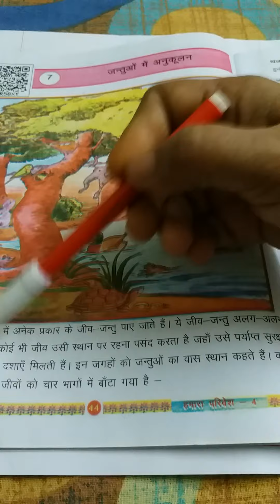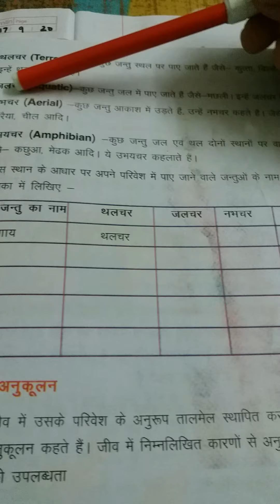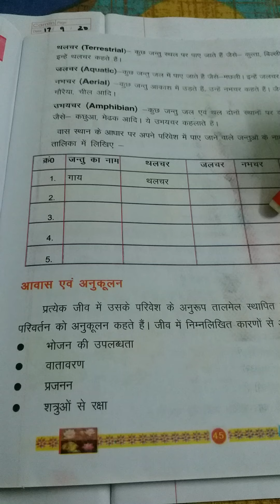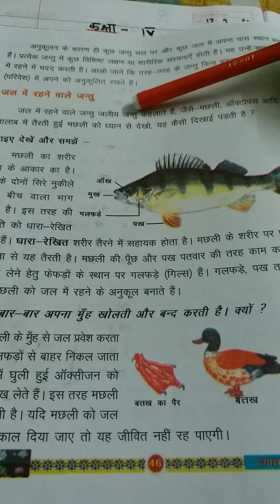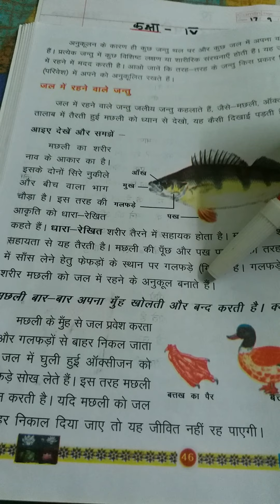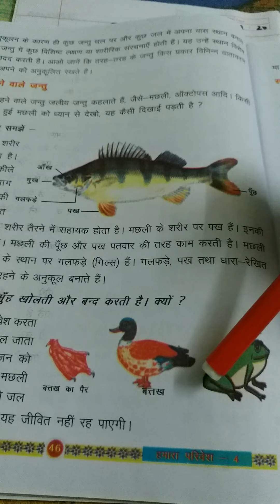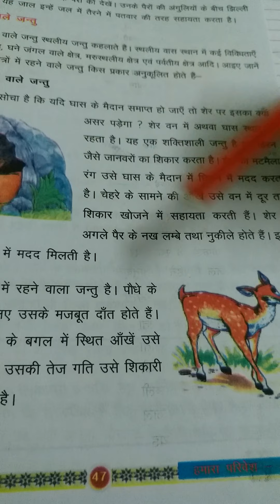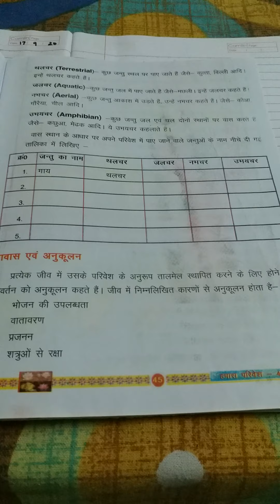E.V.S-Hamara Parivesh-chapter-7,Jantuo me Anukulan (part-1),class-4,date-17.9.20